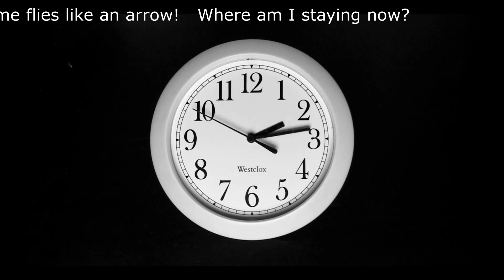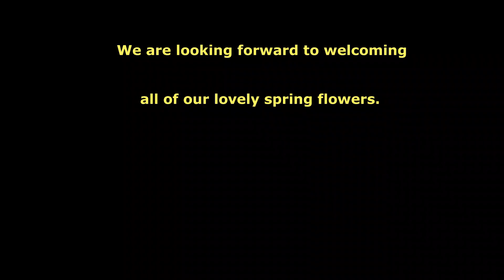Chockseongnu - waiting for a new spring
유네스코 창의 도시, 자전거 도시, 아름다운 도시, 꽃의 도시, 멋진 도시입니다. 외국 친구들에게 소개하고 싶어서 만들었습니다.